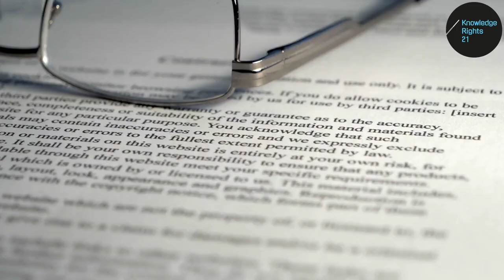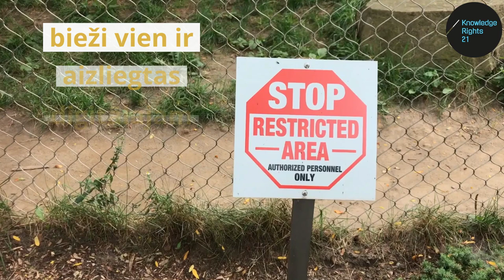Kā licences un digitālāa tiesību pārvaldes sistēmas (DRMs) apdraud autortiesību regulējumu - KR21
Jau 300 gadus likumdevēji ir centušies atrast līdzsvaru starp, autoru tiesībām, izdevējiem un citiem tiesību turētājiem un tiesībām visiem pārējiem piekļūt viņu radītajiem darbiem…